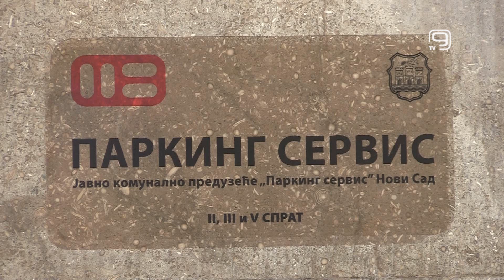TV KANAL 9, NOVI SAD: PRODAJA PARKING KARATA ZA STANARE ZA 2024.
Novosadski Parking servis od ponedeljka počinje sa prodajom povlašćenih parking karata za stanare za narednu godinu.